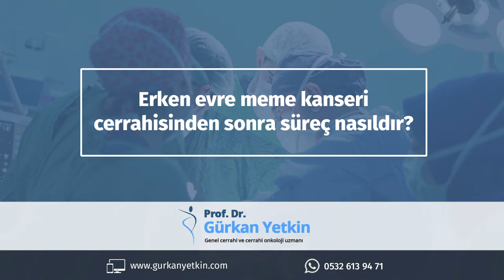Erken Evre Meme Kanseri Cerrahisinden Sonra Süreç Nasıldır? - Prof. Dr. Gürkan Yetkin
Genel cerrahi ve cerrahi onkoloji uzmanı Prof. Dr. Gürkan Yetkin "Erken evre meme kanseri cerrahisinden sonra süreç nasıldır?" sorusunun yanıtını veriyor.